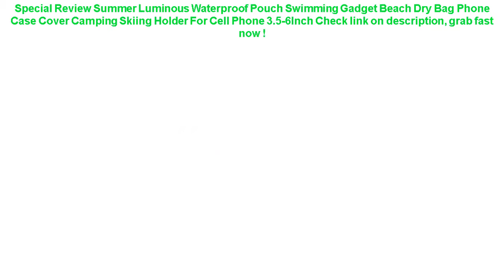Summer Luminous Waterproof Pouch Swimming Gadget Beach Dry Bag Phone C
12+ best price Summer Luminous Waterproof Pouch Swimming Gadget Beach Dry Bag Phone Case Cover Camping Skiing Holder For Cell Phone 3.5-6Inch Check This Now.

| Discount : 25%

Hello, today i want to Give some information about Summer Luminous Waterproof Pouch Swimming Gadget Beach Dry Bag Phone Case Cover Camping Skiing Holder For Cell Phone 3.5-6Inch

At this time of writing, the Summer Luminous Waterproof Pouch Swimming Gadget Beach Dry Bag Phone Case Cover Camping Skiing Holder For Cell Phone 3.5-6Inch has garnered 75 customer reviews with rating of 4.6 out of 5 stars. Not a bad score at all as if you round it off, it’s actually a perfect five already. From the looks of that rating, we can say the product is promising mostly because of the following main reasons:

1. Convencient to Use
Many users love the Summer Luminous Waterproof Pouch Swimming Gadget Beach Dry Bag Phone Case Cover Camping Skiing Holder For Cell Phone 3.5-6Inch for the convenience it brings.

2. Easy to Handle
If you’re a first-time use, you would have no problem with the Summer Luminous Waterproof Pouch Swimming Gadget Beach Dry Bag Phone Case Cover Camping Skiing Holder For Cell Phone 3.5-6Inch because it’s fairly elementary in usage.

3. Real Value for Money
All the benefits people are now enjoying from the Summer Luminous Waterproof Pouch Swimming Gadget Beach Dry Bag Phone Case Cover Camping Skiing Holder For Cell Phone 3.5-6Inch at the current price its being sold both online and in stores makes it a really sweet deal that just doesn’t get any better.
Universal Waterproof Car Back Seat Organizer Storage Bag Multi Pocket Hanging Pouch Assorted 58cmx38cm Auto Accessories Black =

Mpow IPX8 Waterproof Bag Case Universal 6.5 inch Mobile Phone Bag Swim Case Take Photo Under water For iPhone Xs Samsung Huawei =

Baby Swimming Ring floating Children Waist Swim Trainer Float Circle Inflatable Floats Swimming Pool Toy for Bathtub and Pools =

KISSCASE Luminous Waterproof Phone Case For Samsung Galaxy S9 S8 S7 S6 A7 A8 A9 2018 J3 J5 J7 A3 A5 A7 2017 Cover Pouch Bag Case =